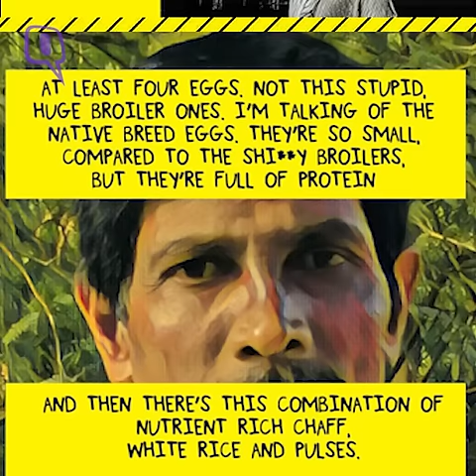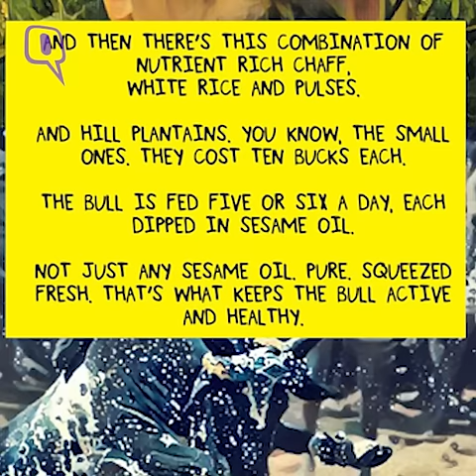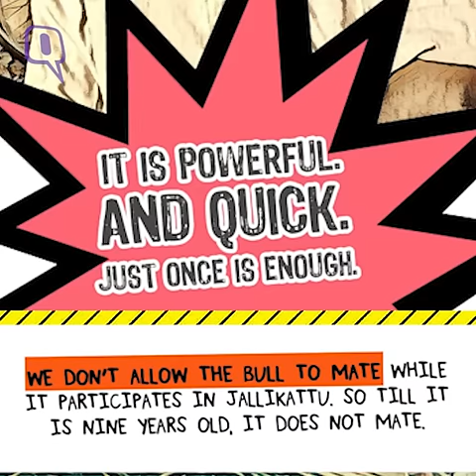The Quint: Watch: A Graphic Novel on a Jallikattu, The Tradition at Risk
“Have you seen a Jallikattu bull mate with a cow?” asks Chandrasekhar, who owns a bicycle store in Alanganallur village. And then he proceeds to explain why the bull remains celibate for half a lifetime.